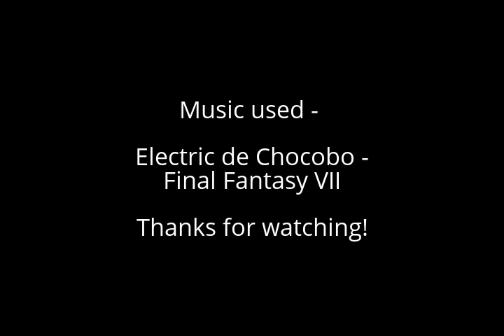Fire Emblem: The Binding Blade | Chapter 11B (Part 2): Oifey 'tashe = power. Noted.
So the main B route exclusive character joins with tremendous power from the Oifey 'tashe... of power.

Oh and my cousin is here too. Yay.

Music used -